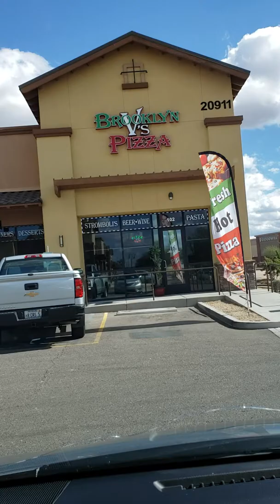3rd pizza reveiw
Brooklyn V's pizza